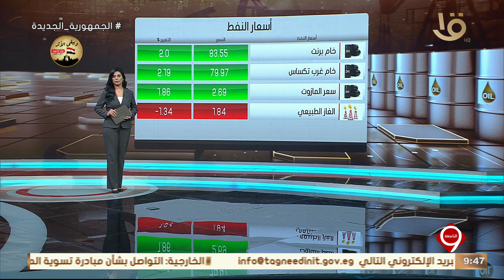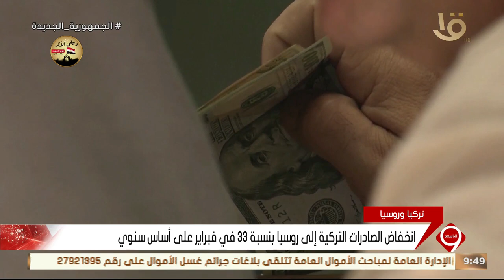أخبار الاقتصاد.. وزير البترول يلقي كلمة مصر أمام منتدى الدول المصدرة للغاز نيابة عن الرئيس السيسي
نشرة التاسعة | أخبار الاقتصاد.. وزير البترول يلقي كلمة مصر أمام منتدى الدول المصدرة للغاز نيابة عن الرئيس السيسي